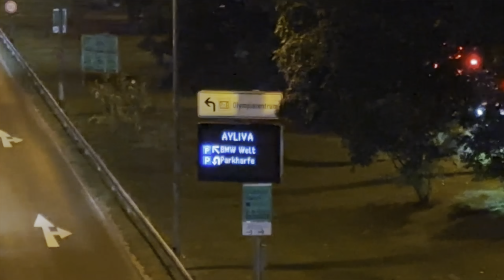Wir gehen auf die AYLIVA “In Liebe - Tour 2024” in München❤️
Was geht ab, Leute!
In den heutigen Video habe ich euch auf meinen Konzert-Abenteuer mitgenommen. Das Konzert war echt einzigartig, gefüllt mit allen Emotionen die es gibt. Ayliva hat es geschafft die ganze Halle zum Singen zu bringen. Wirklich jeder hat seine Seele rausgeschrien :)) (meine armen Ohren).
Das Konzert war eine 10/10. Aber leider wie es immer passiert, die schönsten Sachen gehen am schnellsten vorbei. Also schätzt alles was ihr in diesen Moment habt, denn es könnte sein, dass eines Tages sie nicht mehr da sind.
Bety ist zurück mit neuen Ideen für euch,  also bleibt gespannt und entspannt.

Bety grüßt euch!